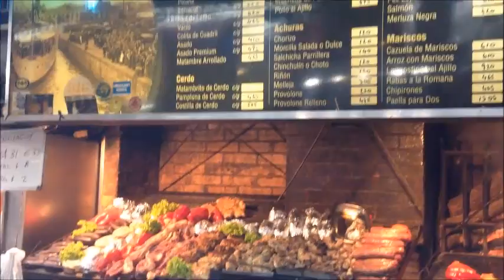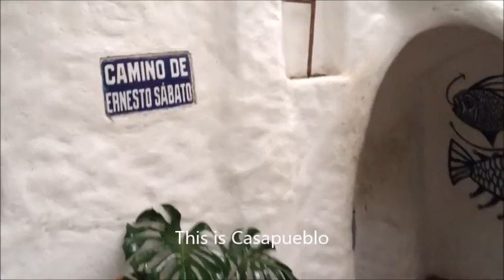Vlog: A few days in Uruguay